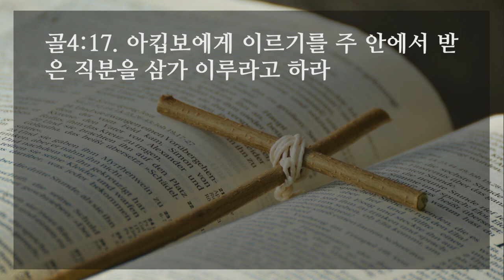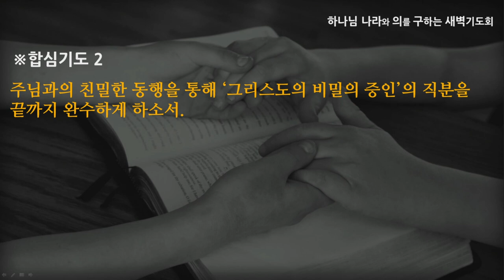[선한목자교회] 새벽기도 2021년 10월 01일 | 그리스도의 비밀의 증인 - 고성배 목사 [골로새서 4:2-18]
그리스도의 비밀의 증인 - 고성배 목사 [골로새서 4:2-18]